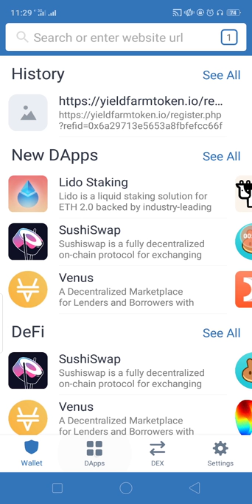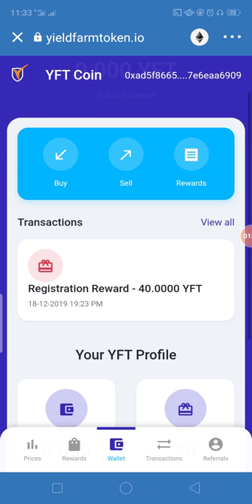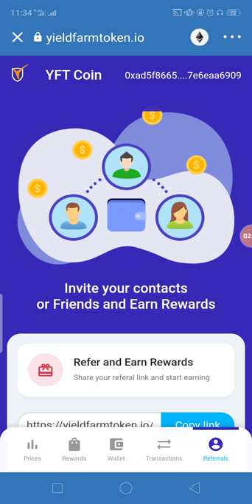40 YFT Token Claim Now Instant Value 50$ | How to earn Trusted Wallet AirDrop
Assalamualaikum